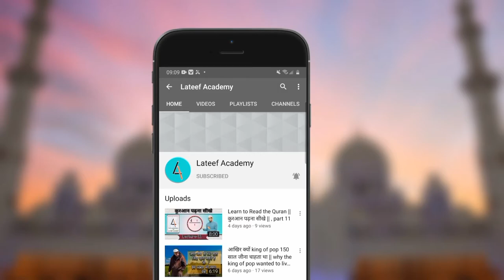|| Discussion b/w syed Ataullah shah Bukhari R.A & A shia || By Maulana Manzoor Mengal.